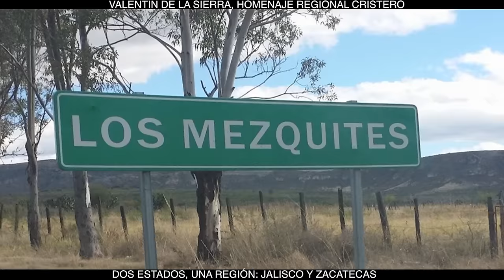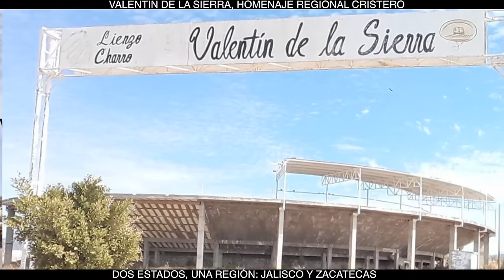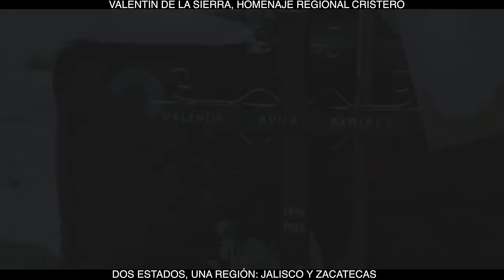CORRIDO DE VALENTÍN DE LA SIERRA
ESCENARIO: CABALGATAS CRISTERAS DE JALISCO Y ZACATECAS. Corrido de Valentín de la Sierra, homenaje regional.
Compositor: Chimano Noriega
Adaptación Compositor Vinicio Aleman